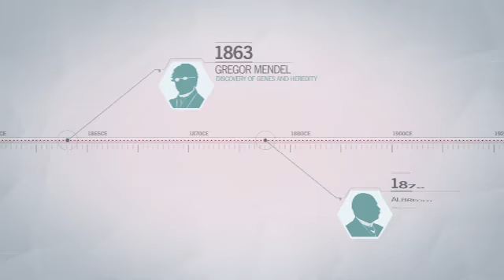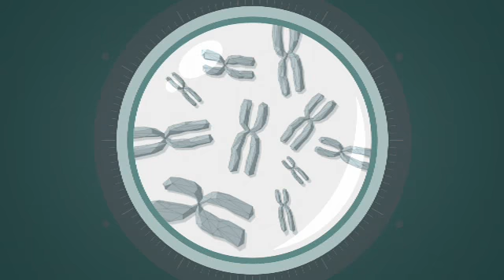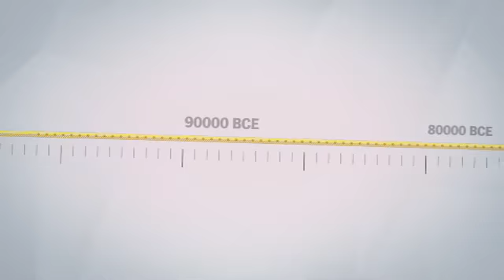Assassins creed part 3